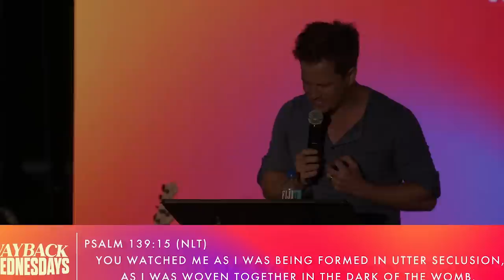I Am The God Who Sees You (Full) | Special Guest Gavin Tait